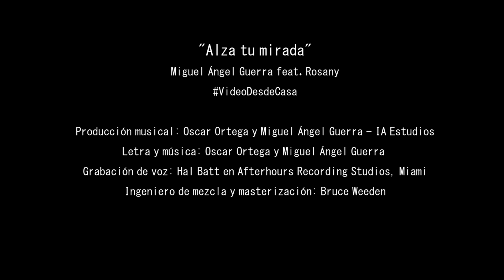Miguel Angel Guerra ft. Rosany Guerra - Alza tu Mirada (Video Oficial)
"Alza tu mirada" Miguel Ángel Guerra feat. Rosany Guerra

Producción musical: Oscar Ortega y Miguel Ángel Guerra - IA Estudios y Horizonte Internacional Music
Grabación de voz: Hal Batt en Afterhours Recording Studios, Miami
Ingeniero de mezcla y masterización: Bruce Weeden

Copyright: Horizonte Internacional, LLC
2020 Horizonte Internacional, LLC Publicado el: 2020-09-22